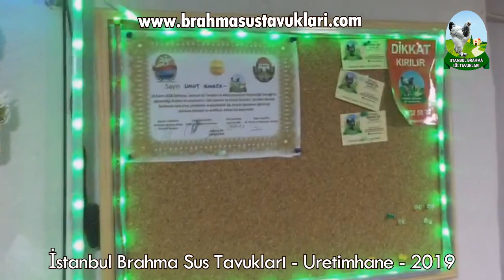Yeni Üretimhane 2019 ve Kurban Bayramı Civciv Çıkımı 05.08.2019